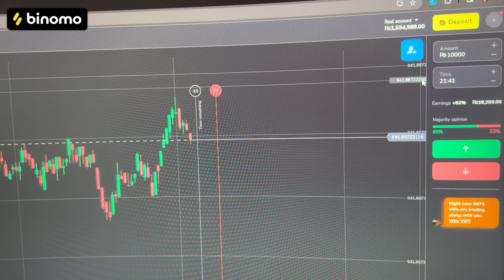WHAT IF I JUMPED IN A LAKE !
🚀 Experience the joy of trading on Binomo and earn up to 17000 PKR per day
All Music Owned by : @wajidlayaq
Social :